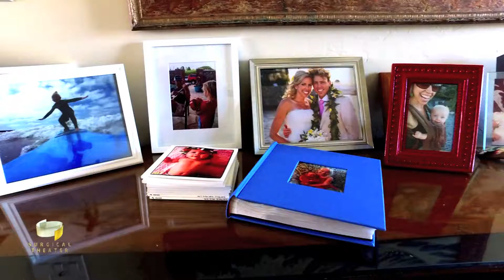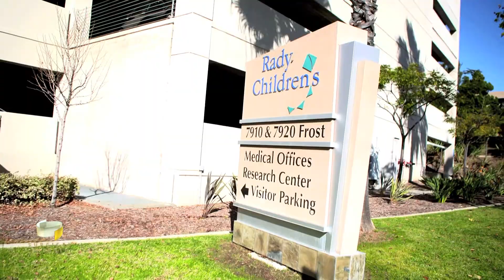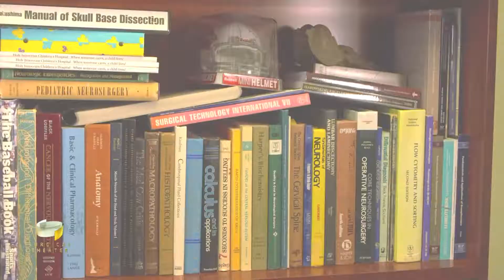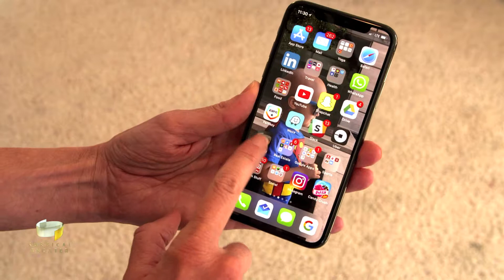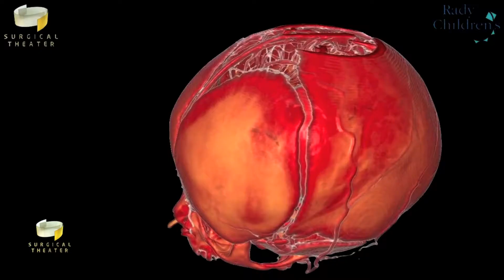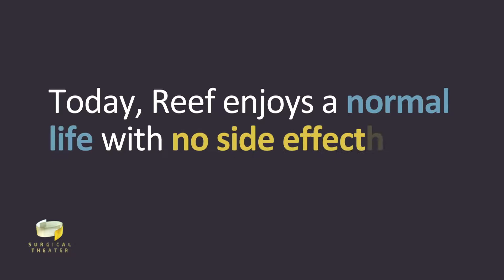Reef March 2018 V1